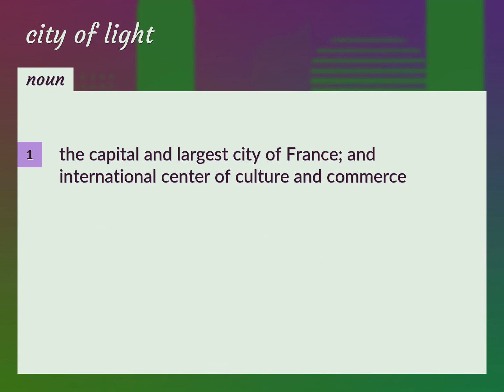City of light | meaning of City of light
What is CITY OF LIGHT meaning?

Susan Miller (2022, August 19.) City of light meaning